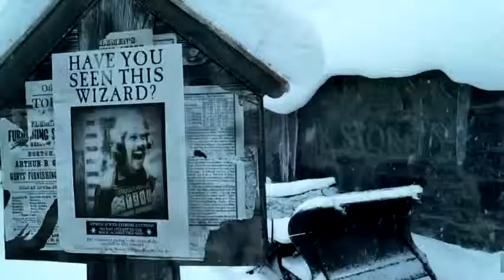Teaser Trailer Harry Potter e o Prisioneiro de Azkaban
O 3º ano de Harry Potter na Escola de Magia e Bruxaria de Hogwarts, reserva muitas surpresas, como por exemplo o encontro nada esperado com os Dementadores, na qual Harry terá que enfrenta-los usando o Patrono. A amizade de Harry, Ron e Hermione continua mais forte e unida em um ano cheio de aventuras e descobertas...Sirius Black!